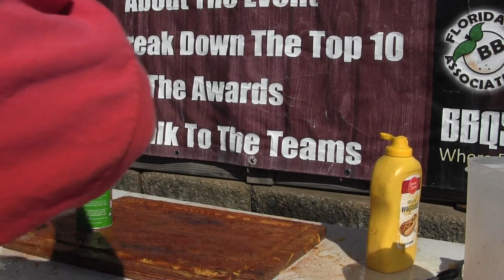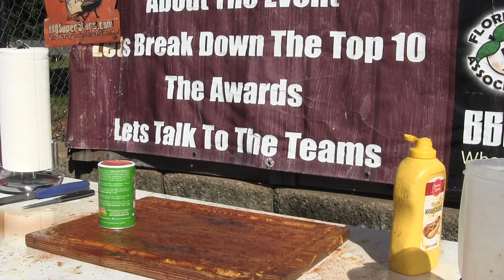Bone in Whole Pork Loin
This 20 pound marvel came out so good! Butter should be added in the wrap much as you care to put in it.  I did a different kind of injection this time! Its all on the Pork Loin page on BBQSuperStars look under cooking info them meat then pork loin!